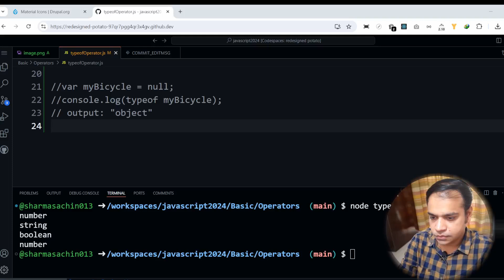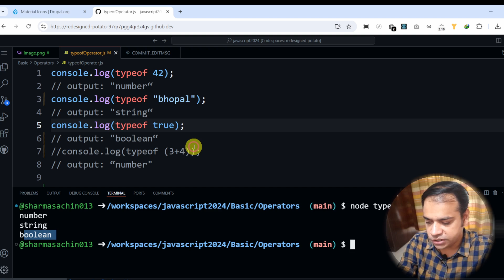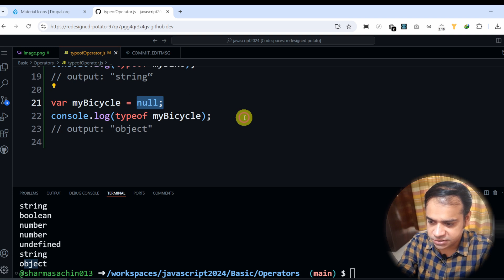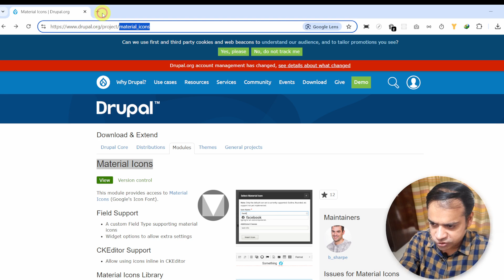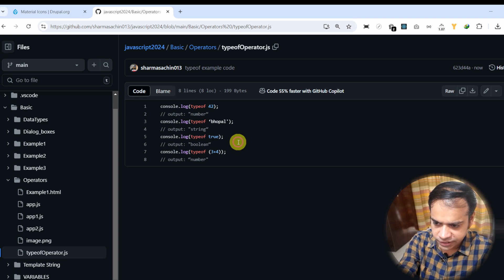typeof Operator In JavaScript